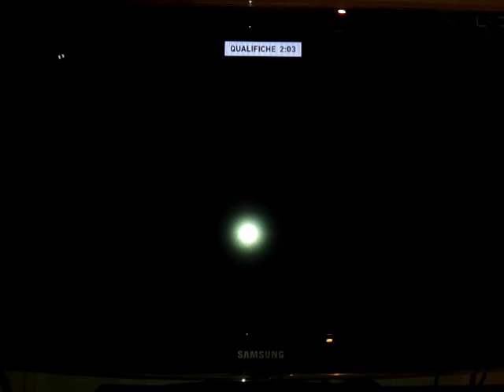F1T Pre Season 100% GRUPPO A Q4 Malesia (21/10/14)